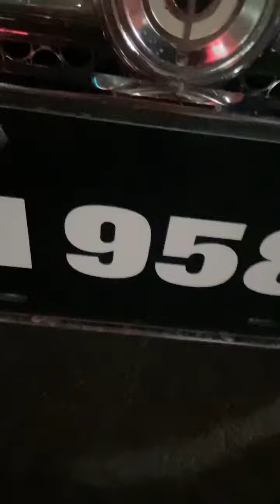Jordan pierce inspired something to this effect about what I can do when i are feeling trapped